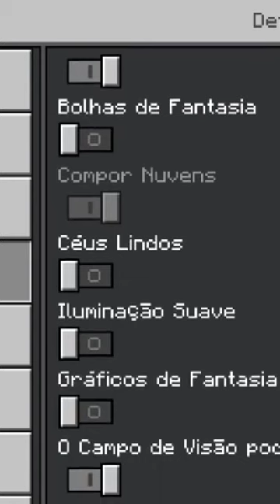Como Deixar Seu Minecraft Realista